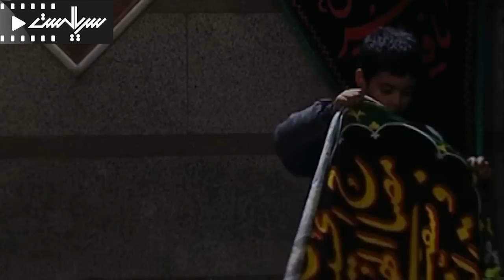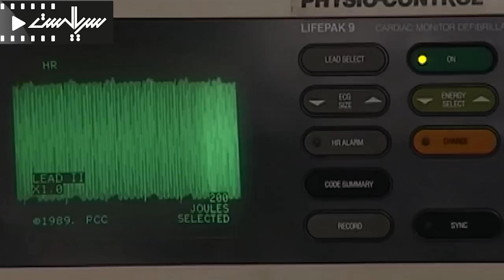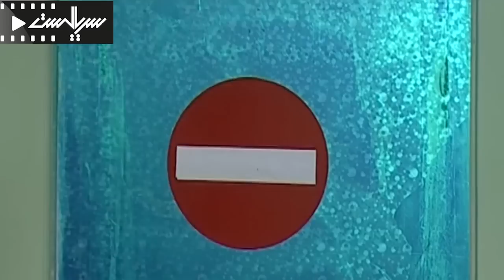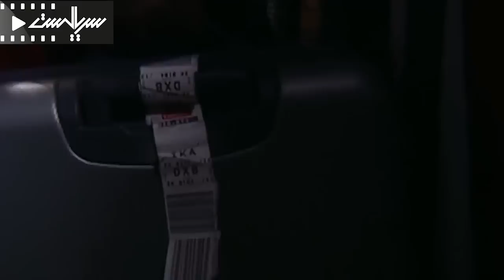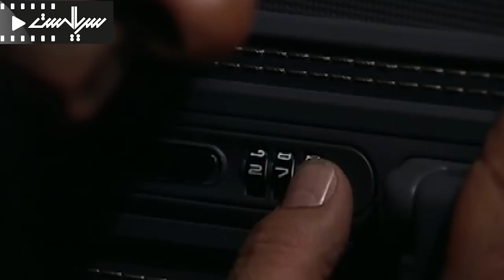حمیدرضا پگاه در سریال درام ایرانی تا رهایی | قسمت 7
Serial Ta Rahaei - Episode 7

برای تماشای قسمت های بعدی سریال تا رهایی بر روی لینک زیر کلیک کنید:
خلاصه داستان سریال تا رهایی :
چمدانی که در آن با مقادیر زیادی از قرص های روان گردان جاسازی شده و در جریان ورود به کشور بصورت تصادفی با چمدان شخص دیگری بنام ناصر محمودی جا به جا می شود...

بازیگران:
حسن جوهرچی، مهدی سلوکی، روناک یونسی، جعفر دهقان، شیوا خسرومهر، حمیدرضا پگاه، مریم خدارحمی، مهدی صبایی، سعید نیک پور...

کارگردان: حسین تبریزی
ژانر: درام، اجتماعی
Synopsis:
A suitcase in which large quantities of psychedelic pills are embedded and during the entry into the country, it is accidentally mixed with the luggage of another person named Nasser Mahmoudi...

Cast:
Hassan Joharchi, Mehdi Solouki, Ronak Younesi, Jafar Dehghan, Shiva Khosromehr, Hamidreza Pegah, Maryam Khodarahmi, Mehdi Sabaei, Saeed Nikpour...

Director: Hossein Tabrizi
Genre: Drama, Social